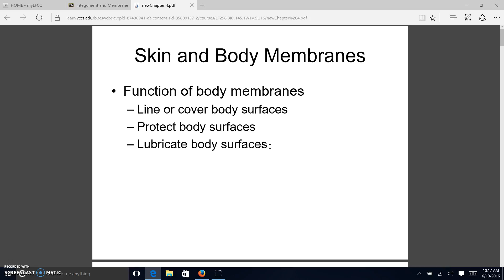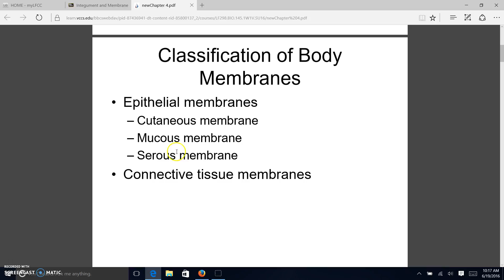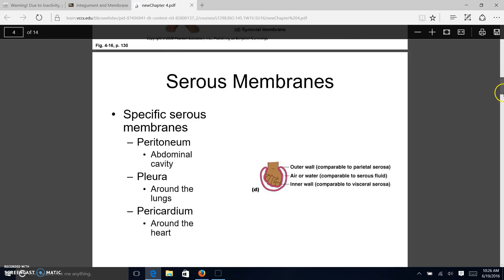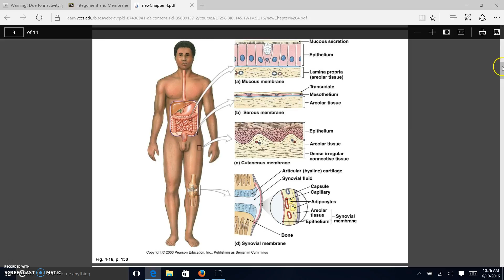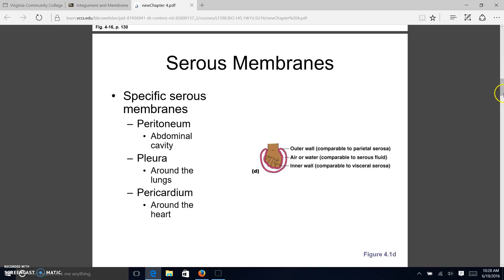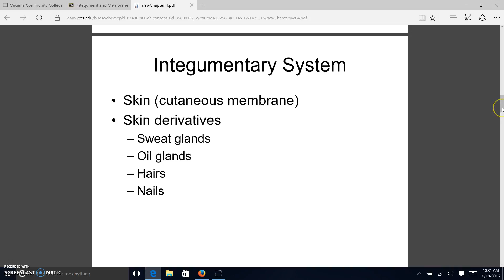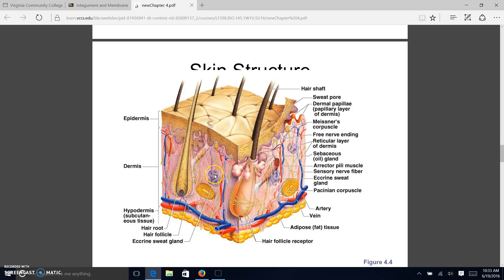Membranes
Intro to membranes